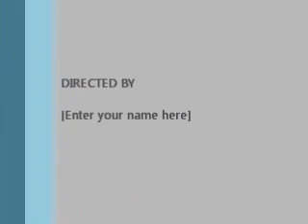Why Having a Small Email List Rocks!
Do you think your email list is too small to start sending? Check out why that is a myth, and learn 3 advantages to a small list!

Lisa Smith
Trainer, Speaker, Founder
CustomerConnect Marketing

SEO helps :

email marketing training, how to grow my business, how to market my business, how to advertise my business, women speakers, how can I grow my business, how to get loyal customers, customer care tips, small business emails, how to increase sales, understanding customers, internet marketing promotion, email marketing consultant, opt-in email, create send email, sending email spam, spam email, email delivered, email deliver, email marketing information, how to get more customers, contact lists, how to attract the customers